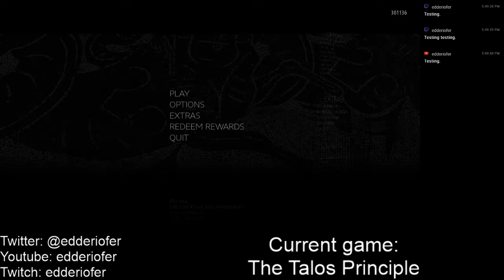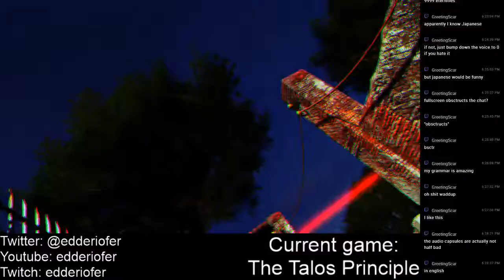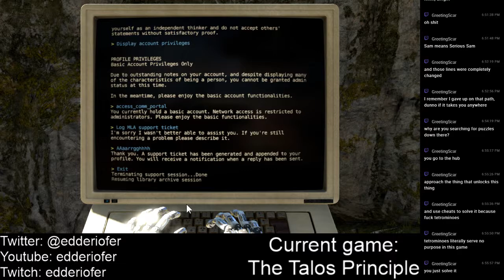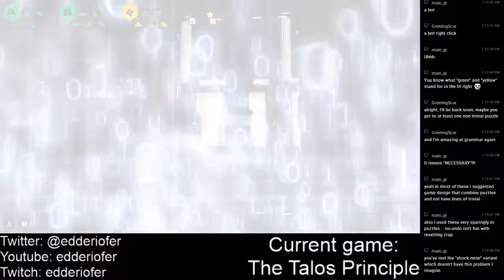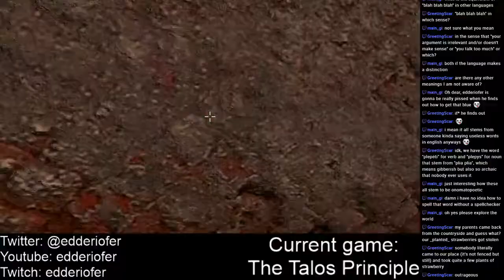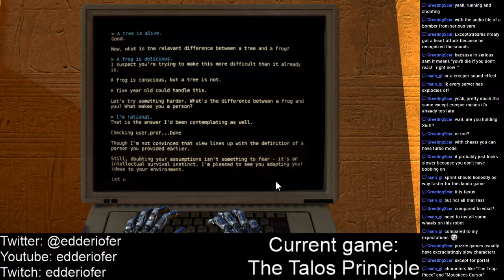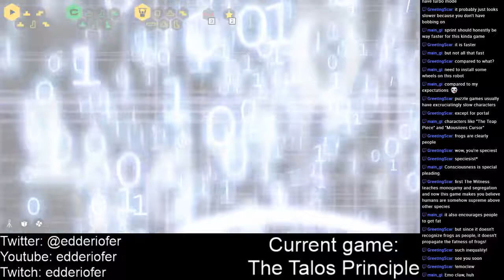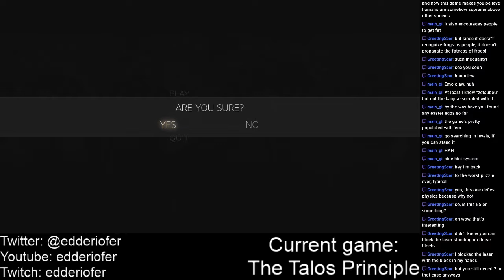The Talos Principle - Blind Run - Part 1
In which I play The Talos Principle.